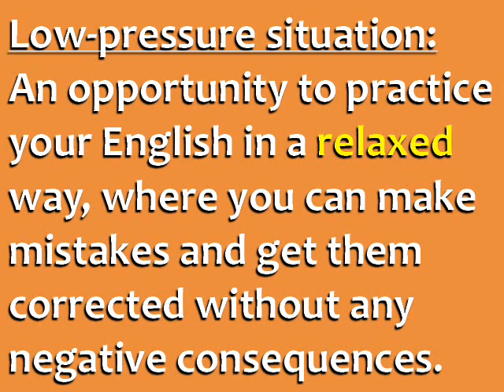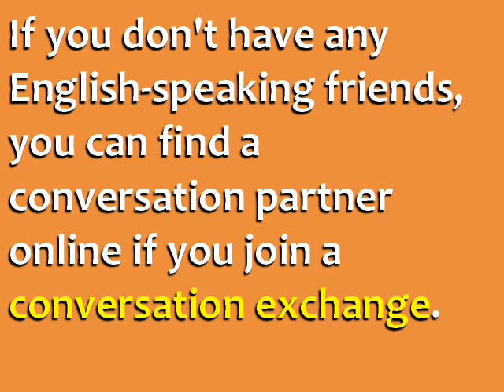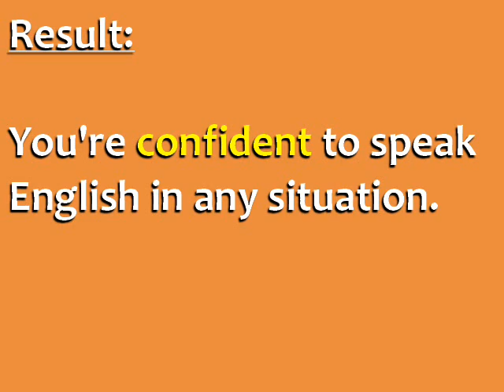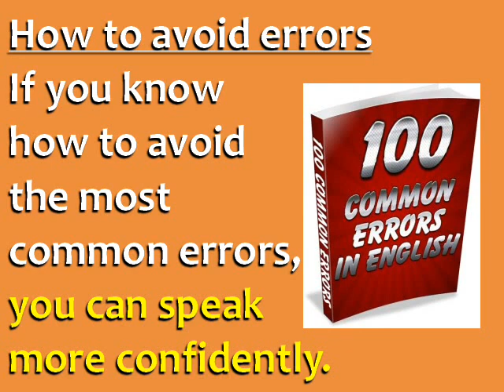How speak english real any one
I created this video with the how speak english any one